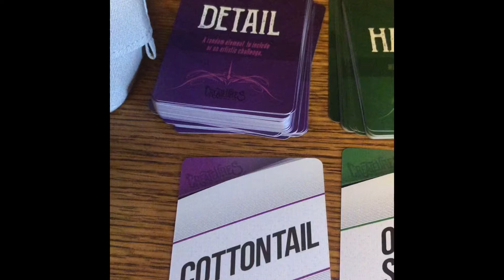Creatures drawing deck part 3 experiment 28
Experiment 28 was accidentally created in a lab it’s part tea Rex part tarantula part toucan it’s bigger than an elephant and currently lives in Africa it has poisonous teeth and catches it pray in giant spiderwebs it has a little ball of sink in it’s abdomen that looks like a cotton tail and when it shoots it out it forms into a giant spiderweb net